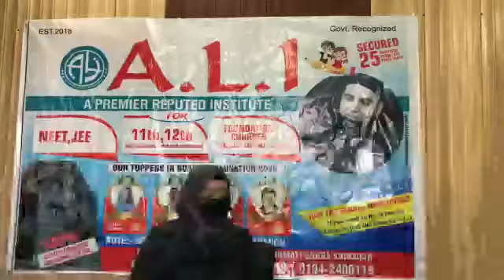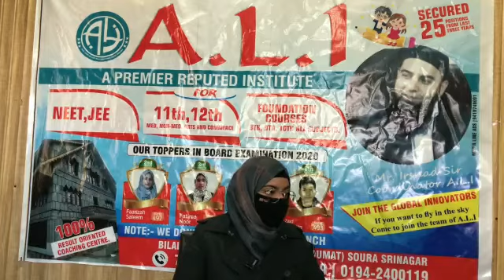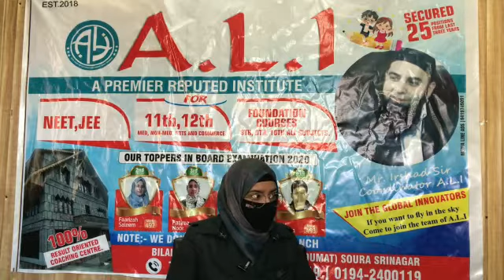Interview of Topper of A.L.I. secured 3rd position in jkbose class 10th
BASNA SHAH